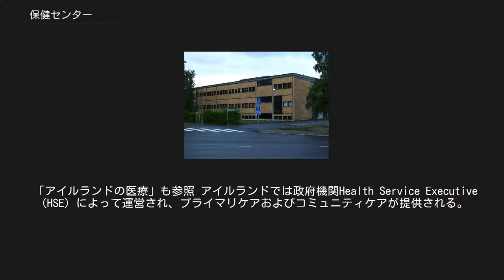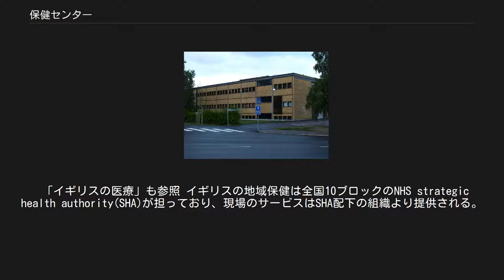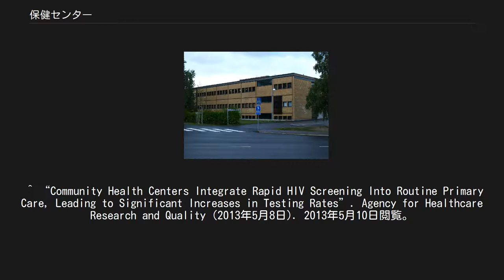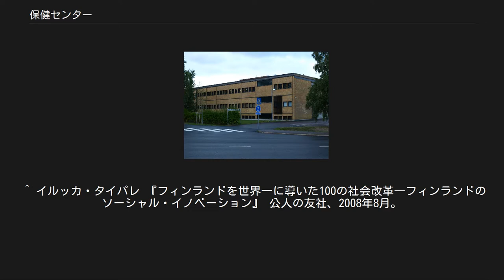保健センター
英国NHSの保健センター アイルランドCuldaff村の保健センター フィンランドHalikko市の保健センター 保健センター、ヘルスセンター（health center）、地域保健センター（community health center）とは、総合診療医および看護師らが務めている診療所である。
一般的には家庭医療および歯科医療を行っており、一部ではさらに内科・小児科・婦人科・家族計画・薬局・臨床検査なども行うところがある。
 「アイルランドの医療」も参照 アイルランドでは政府機関Health Service Executive（HSE）によって運営され、プライマリケアおよびコミュニティケアが提供される。
 「アメリカ合衆国の医療」も参照 米国では2006年にNational Association of Community Health Centersが、13～64歳の総合診療および歯科診療者に対して、即時で無料のHIV検査を機械的に行っている.。
 「イギリスの医療」も参照 イギリスの地域保健は全国10ブロックのNHS strategic health authority(SHA)が担っており、現場のサービスはSHA配下の組織より提供される。
 「カナダの医療」も参照 オンタリオ州ではCommunity Health Centers (CHCs)が40年以上運営されている。
CHCは、市民が病気になった時に治療するのではなく、人々の健康状態を保つことに努めている。
多くのCHCは電子カルテシステムを活用し、医療に対し学際的アプローチにて取り組んでいる。
 ケベック州においては、地域サービスセンター（local community services centres）がCLSCとして知られている。
CLSCは定期的に保健・ソーシャルサービスを提供し、また予約があるなしにかかわらない総合診療医の診察も提供する。
 「保健所」および「市町村保健センター」も参照 日本では地域保健法に基づく。
保健所は都道府県・特別区・政令指定の都市（保健所政令市）レベルの事業である。
一方で市町村保健センターは市町村の事業とされる。
 中国では、2011年時点では地域保健センターは32,821施設存在し、また郷レベルにおいては37,374の保健センターが存在する。
 「フィンランドの医療」も参照 フィンランドでは各自治体がセンターを設置運営する義務を負っており、センターに勤務する総合診療医(GP)、保健士、歯科医によってプライマリケアが提供される。
GPの住民受け持ちは、医師一人あたり約307人ほど。
 ^ “Community Health Centers Integrate Rapid HIV Screening Into Routine Primary Care, Leading to Significant Increases in Testing Rates”. Agency for Healthcare Research and Quality (2013年5月8日). 2013年5月10日閲覧。
 ^ 「イギリスにおける地域包括ケア体制の地平」『海外社会保障研究』第162巻、国立社会保障・人口問題研究所。
^ 2011～2012年　海外情勢報告 (Report). 厚生労働省. (2013). Chapt.3.3. ^ a b “Association of Ontario Health Centres”. Association of Ontario Health Centres (2013年9月24日). 2013年9月24日閲覧。
 ^ “Local Community Services Centres (CLSCs)” (英語). Santé Montréal Portal. Gouvernement du Québec (2014年). 2014年8月10日閲覧。
 ^ “Statistical Communiqué on the 2011 National Economic and Social Development”. stats.gov.cn. National Bureau of Statistics of China (2012年2月22日). 2012年4月6日時点のオリジナルよりアーカイブ。
2012年9月5日閲覧。
 ^ イルッカ・タイパレ 『...